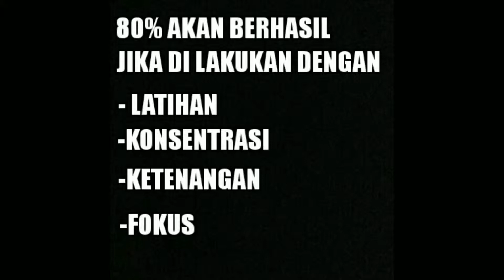CARA MELINDUNGI DIRI DARI ANCAMAN BEGAL PART #2